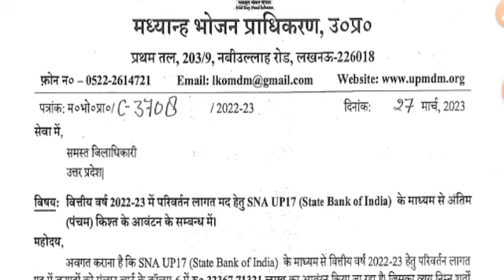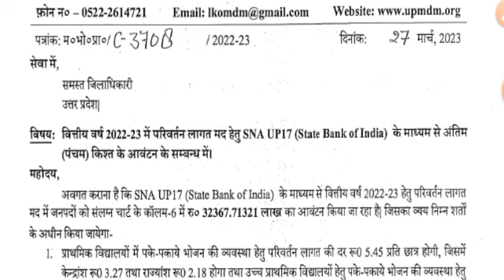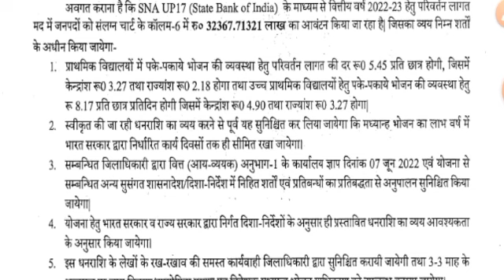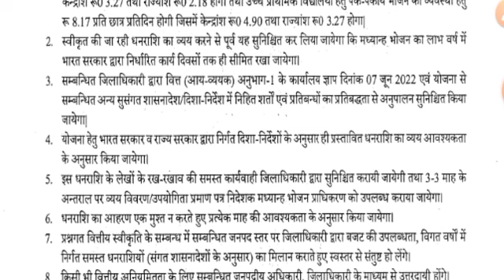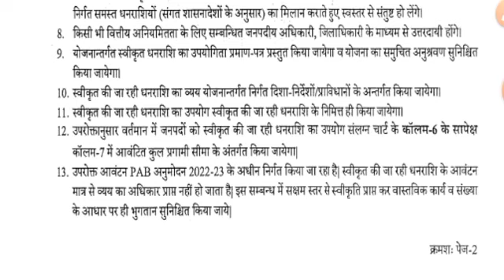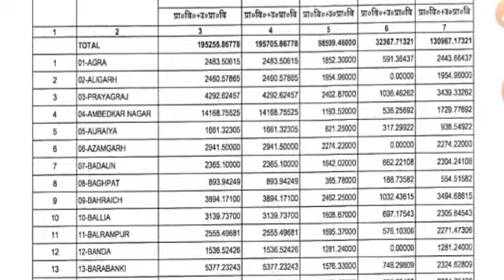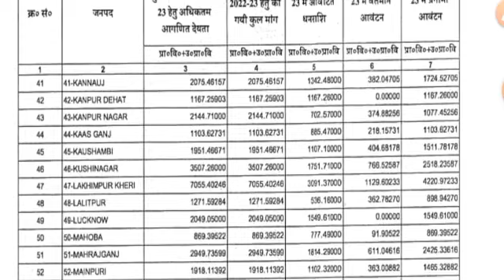बढ़ी हुई परिवर्तन लागत से भुगतान के संबंध में MDM प्राधिकरण उ. प्र. का आदेश जारी/MDM परिवर्तन लागत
My Self:-

धन्यवाद!
TET POINT